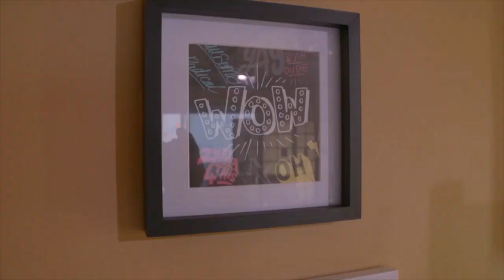A feisty, fighting words compilation : MKRSA Exclusive only on M-Net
Tongues proved sharper than knives every time Table One assembled at the dinner table.